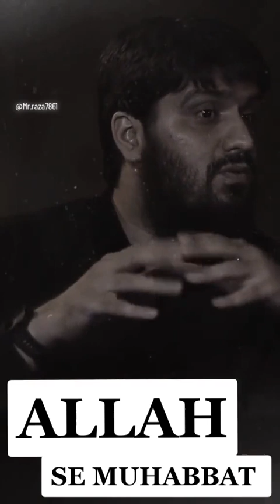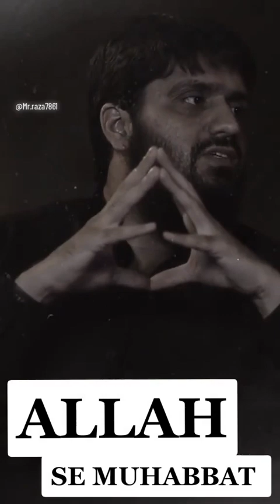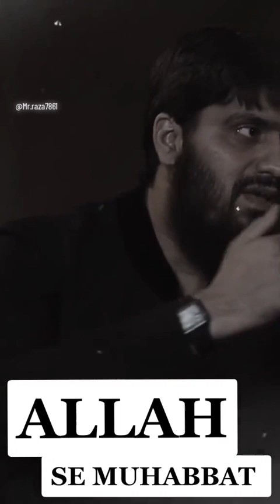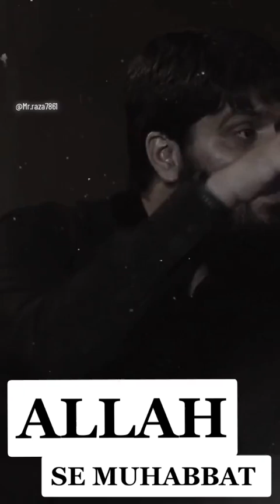Allah Se Mohobbat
Ager aap Janna chahte Allah pak apse kitni  Mohobbat karte pehle Apne Dill main dekhe aap kitni Mohobbat karte Allah pak se ..